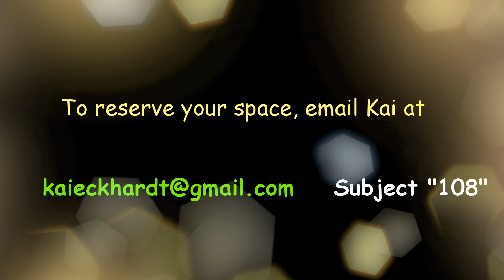Kai Eckhardt plays Nefertiti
Today's Shed-Session is dedicated to Wayne Shorter's "Nefertiti".   I re-arranged the groove with an African-style 6/8 feel and super-imposed the jazz vibe...enjoy

"Kai is currently accepting new students
In the 108 day Mentorship Program

All Levels are welcome.